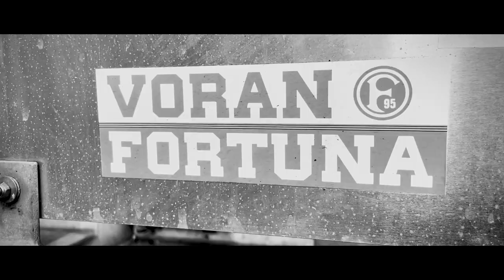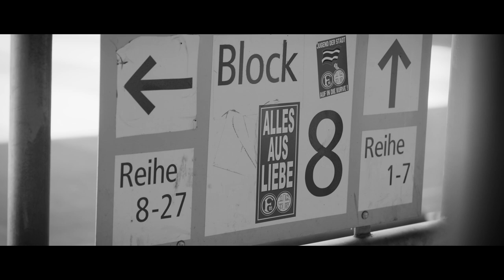TEASER | FORTUNA FÜR ALLE | Fortuna Düsseldorf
Fußball-Zweitligist Fortuna Düsseldorf hat heute seine neue strategische Ausrichtung vorgestellt. Mit einem gänzlich neuen Konzept möchte der Traditionsverein langfristig erstklassigen Fußball in und für die Stadt Düsseldorf ermöglichen.

„Wir wollen deutlich machen, wofür Fortuna Düsseldorf steht. Deshalb machen wir mit ‚Fortuna für alle‘ Dinge anders und gehen neue Wege”, erklärt der Vorstandsvorsitzende von Fortuna Düsseldorf, Alexander Jobst.

Die neue strategische Ausrichtung „Fortuna für alle” basiert auf vier Eckpfeilern:

1. Fortuna Düsseldorf als Teil der Stadt
Das Ziel des Vereins ist es, allen Fans kostenlosen Eintritt bei Liga-Heimspielen zu ermöglichen, egal ob Fortuna-Mitgliedern, Dauerkarteninhabern, dem organisierten Support, regelmäßigen Stadionbesuchern oder Gästefans. Das soll bei einzelnen Heimspielen bereits in einer Pilotphase in der Saison 2023/24 umgesetzt werden.

„Wir wollen, dass alle Fußball in Düsseldorf erleben können und die Fortuna damit wieder viel stärker in unserer Stadt verankern. Möglich machen das langfristig angelegte Partnerschaften. Hewlett Packard Enterprise (HPE), Targobank, Provinzial und Common Goal sind gemeinsam mit uns der Überzeugung, dass der Fußball vor allem den Fans gehört“, so Jobst.

2. Der ganze Verein profitiert durch eine transparente Mittelverwendung
Fortuna Düsseldorf wird die über den neuen Weg erzielten Sponsoring-Einnahmen in Zukunft anders einsetzen. Neben Investitionen in den Profikader sollen 20 Prozent in den Nachwuchsbereich und den Frauenfußball gehen. Auch die digitale Infrastruktur und die Arena sollen mit 20 Prozent profitieren. Mit zehn Prozent der neu eingeworbenen Mittel wird der Verein den Breitensport in der Stadt fördern und sich bei ESG-Projekten engagieren. Dazu wird die Fortuna sich in diesem Bereich als Verein neu aufstellen und auch mit ihrem Partner Common Goal gemeinsam Projekte umsetzen.

3. Das Stadion als rot-weißes Zuhause
Alexander Jobst: „Das Stadion ist ein zentrales Thema für uns. Wir sehen hier Entwicklungsmöglichkeiten – für die Stadt, für die Fortuna und für die Fans. Unser Ziel ist klar: ein rot-weißes Zuhause für alle Fortunen. Deshalb gehen wir das Thema nun gemeinsam mit der Stadt an.“

4. Fortuna bleibt ein Verein, der den Fans gehört
Der Verein wird im Rahmen von „Fortuna für alle” auch mehr Möglichkeiten für Fans schaffen, sich aktiv einzubringen und den neuen Weg mitzugestalten. Dabei setzt Fortuna Düsseldorf auf moderne, digitale Formen der Partizipation, um mehr Menschen zu erreichen. Zusätzlich soll es Workshops mit Fans, Mitgliedern und Mitarbeitern geben, die in den nächsten Wochen und Monaten angeboten werden: „Wir wollen zuhören und gemeinsam gestalten. Der Verein gehört allen, die sich beteiligen und mit Leidenschaft einbringen“, betont Jobst.

Fortuna Düsseldorf im Stadion hautnah erleben? Sichert euch jetzt Eure Tickets: tickets.f95.de
F95 Mitglied werden: tickets.f95.de